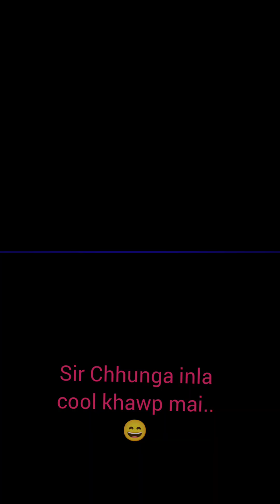Eklavya School Bilkhawthlir zirlaite...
Eklavya School Bilkhawthlîra zirlaite che tla vel a remchang ang ang kan han dah ve a nih hi. Thil ho te te a kan ngaihte pawh hi khuareiah chuan a hlu ṭhin a. Lung tilêngtu a lo ni fo ṭhin a nia.